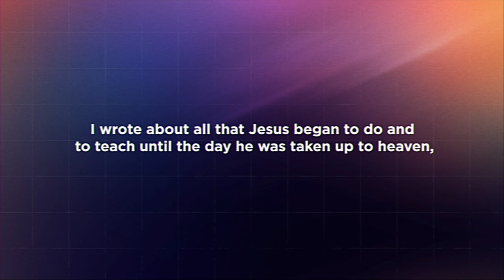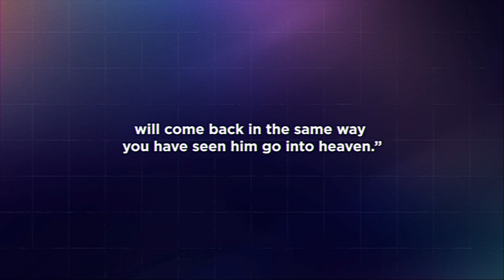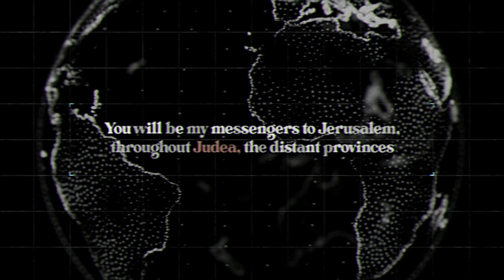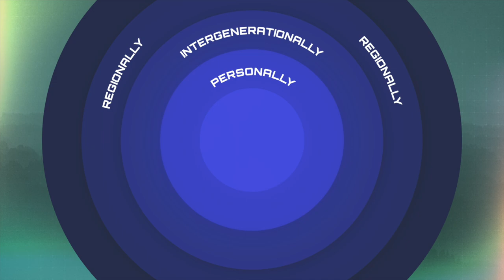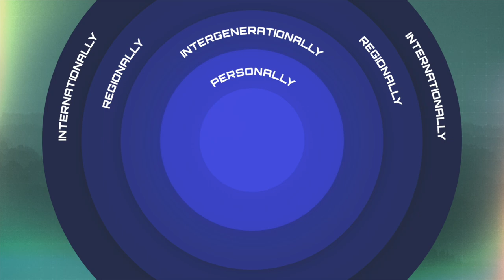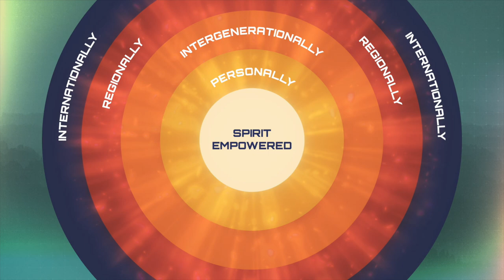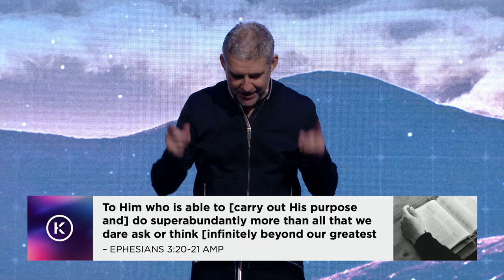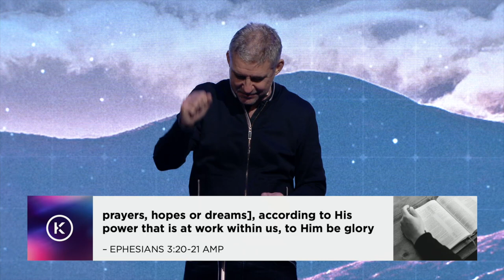Vision 2024: Part 1 – Think Bigger and Beyond